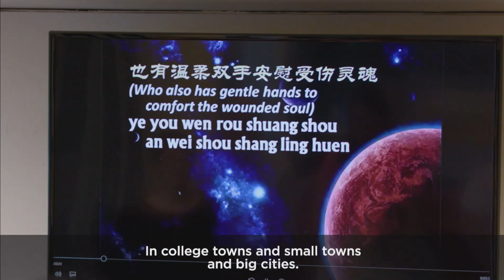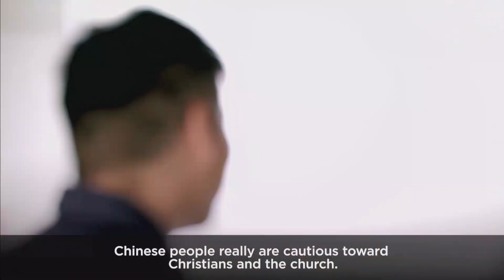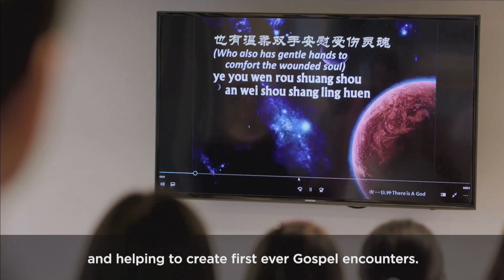Mid-Week Worship - March 6, 2019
Wednesday Night Prayer Meeting
Dr. Randy Pressnell